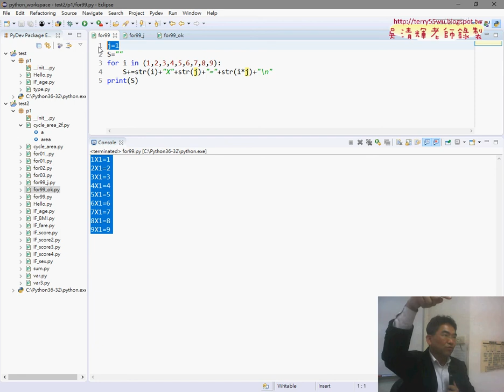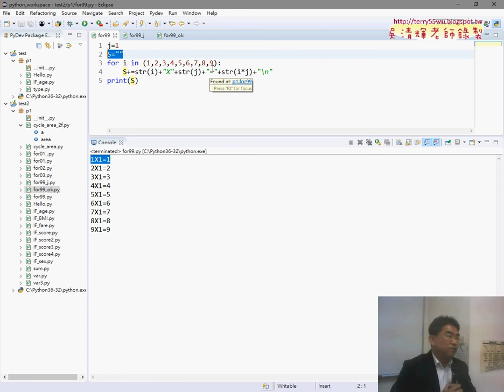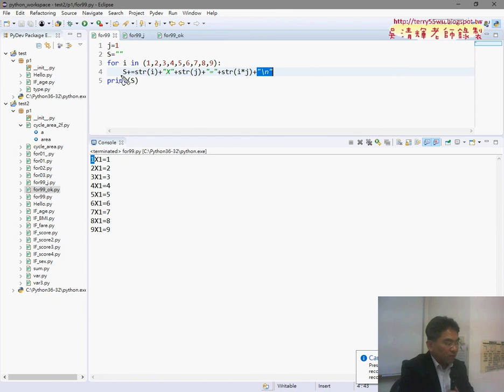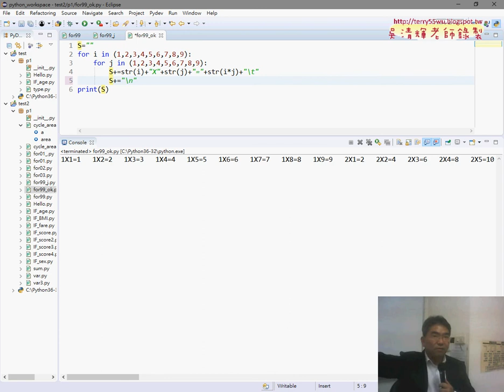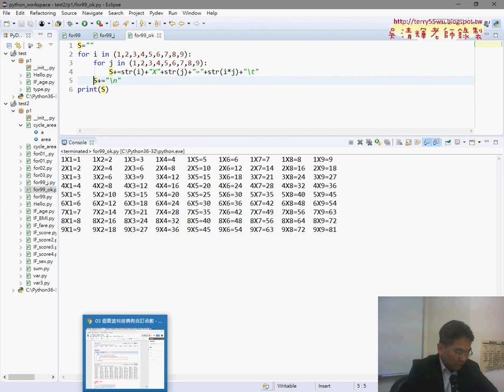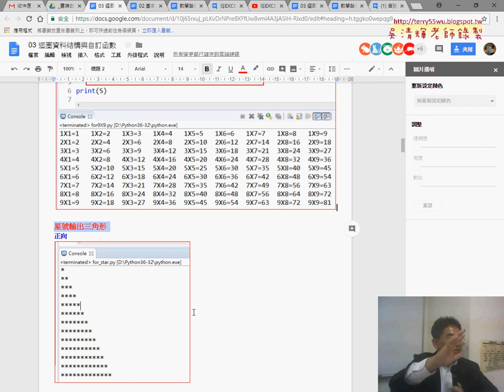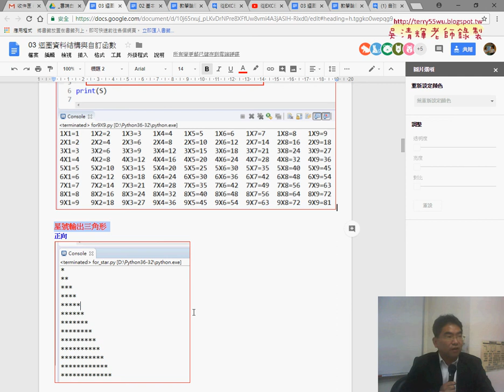04 用For迴圈輸出99乘法表